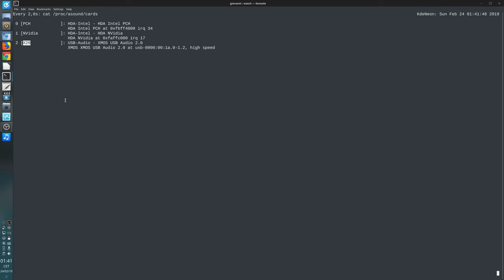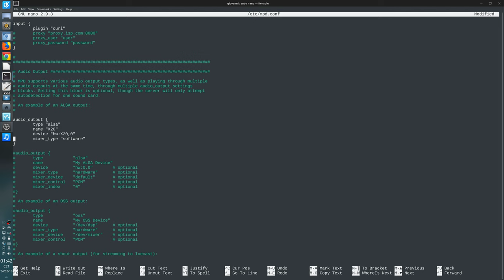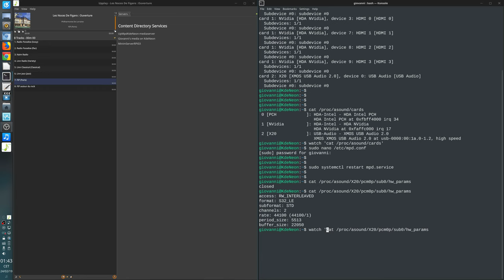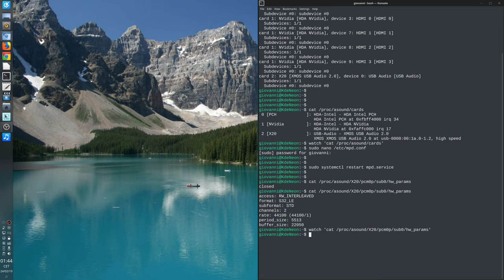Linux - mpd - Configure mpd alsa audio output for a USB DAC (No Audio)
Portion of a video that will be hopefully uploaded in a few days with audio commentary